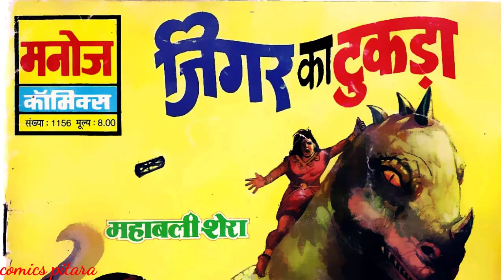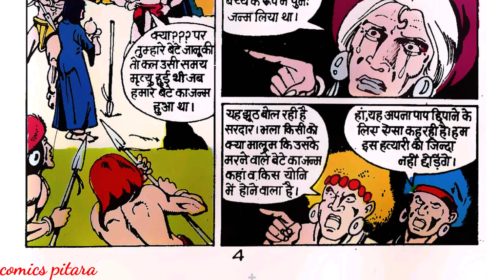Jigar ka tukada mahabali Shera manoj comics full story | raj comics online reading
mahabali Shera comics | raj comics | manoj chitra katha | manoj comics | comics pitara